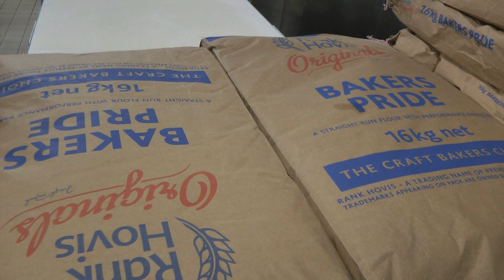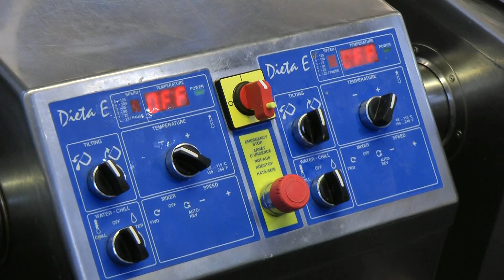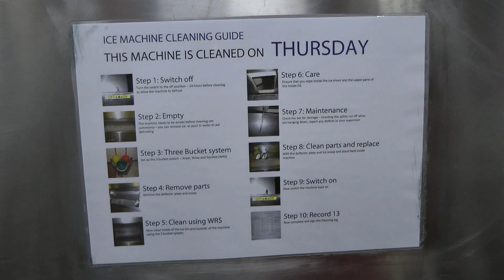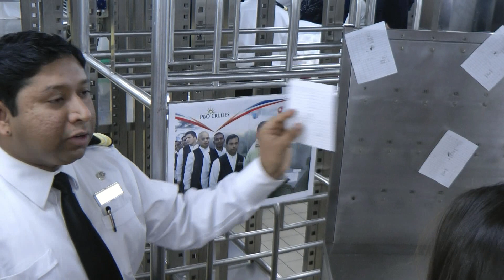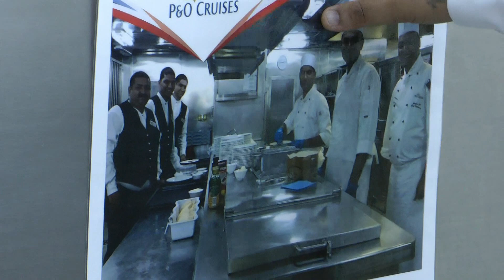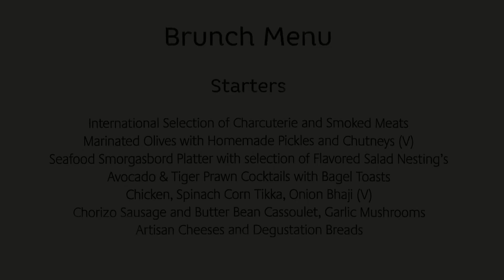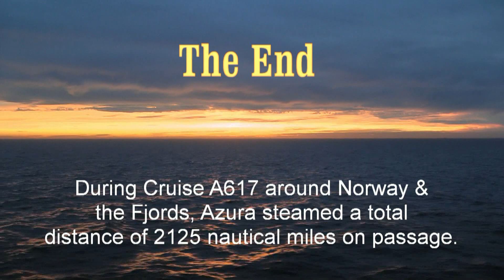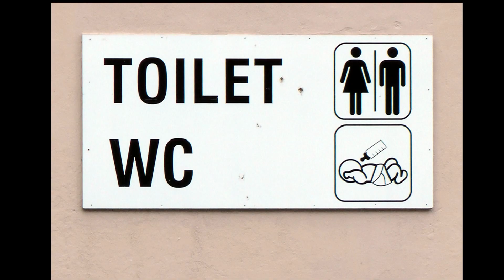Azura Norway & Fjords Cruise 2016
A video of our Norway & Fjords cruise aboard P&O's Azura in July 2016. Calling at: Bergen, Olden, Geiranger & Stavanger.
Cruise # A617